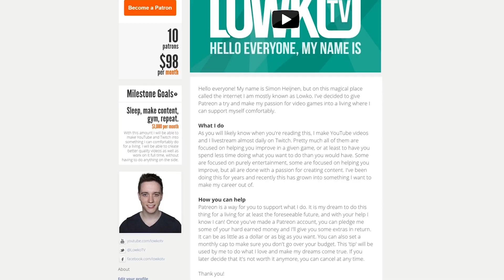LowkoTV Update: Patreon!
Even though I've been on Patreon for a while now I've never really promoted it very much. Patreon is a way for you to support the channel financially if you want to. There are multiple perks that you will get by becoming a Patron, but the reason why you would want to sign up should be because you want to help and support me making my dream into a career.